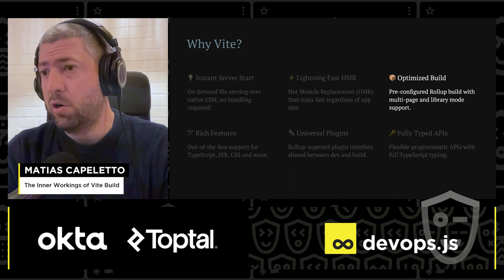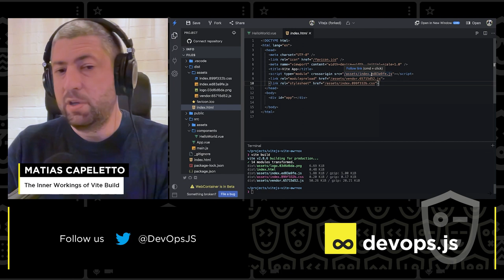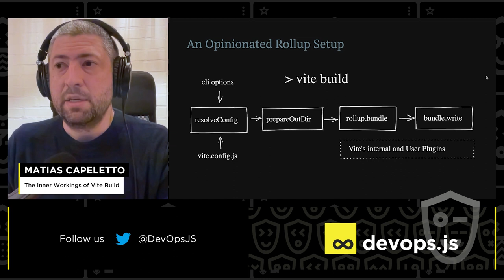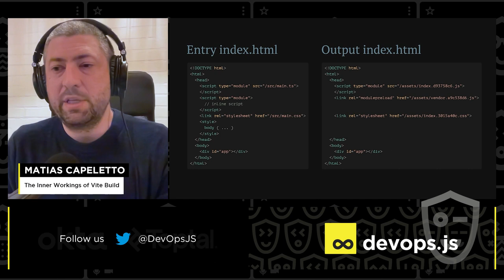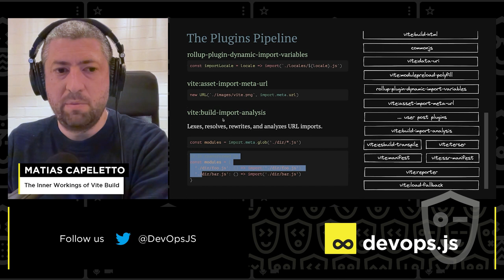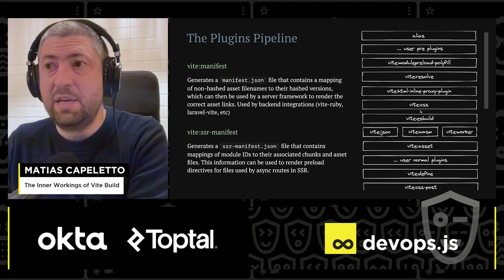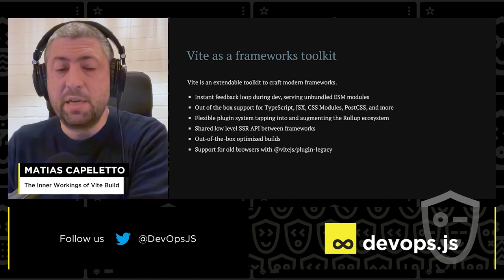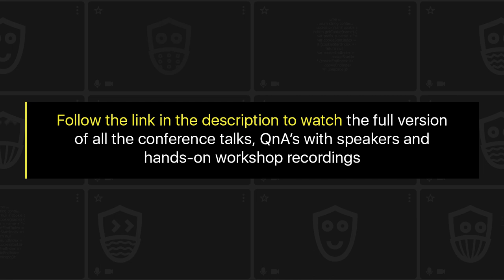The Inner Workings of Vite Build - Matias Capeletto, DevOps.js Conference 2022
DevOps.js Conference 2022

Talk: The Inner Workings of Vite Build
Vite unbundled ESM dev server and fast HMR are game-changing for DX. This talk will dive into how the main pieces fit together to bundle and minify your code:
Vite build as an opinionated Rollup setup.
How esbuild is used as a fast TS and JSX transpile and a minifier.
The production plugins pipeline.
Modern frameworks (Nuxt, SvelteKit, Astro, among others) have chosen Vite, augmenting the DX and optimizations for their target use case.